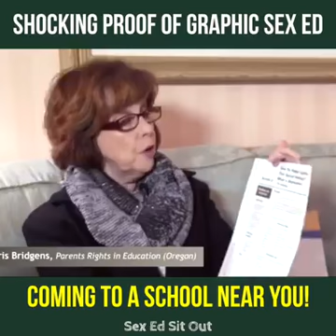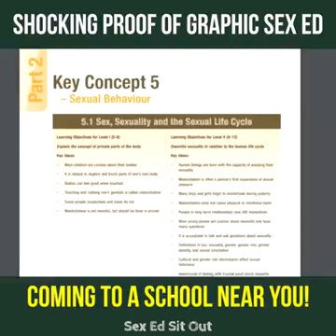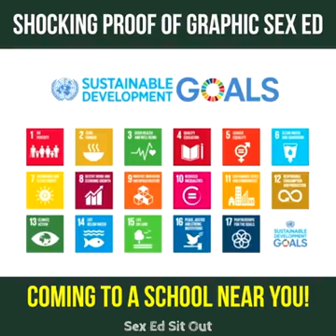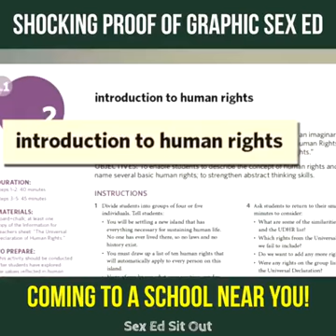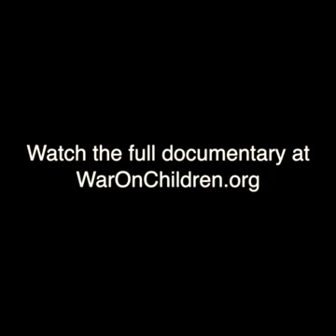COMING to a SCHOOL n3ar you STOP (T